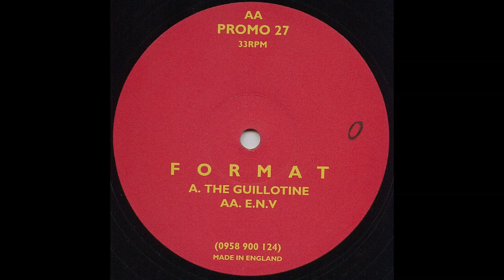Format - The Guillotine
Format ‎– The Guillotine / E.N.V
Label:
Promo Recordings ‎– PROMO 27
Format:
Vinyl, 12", 33 ⅓ RPM
Country:
UK
Released:
1999
Genre:
Electronic
Style:

| Jungle DNB Hood | Hidden Gems | Classics | Up From the Underground | Since 2015